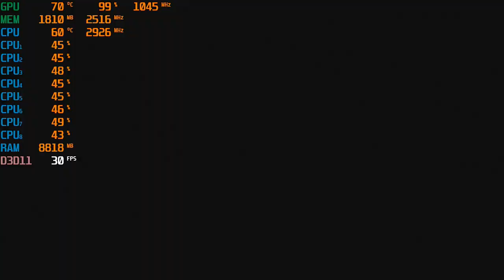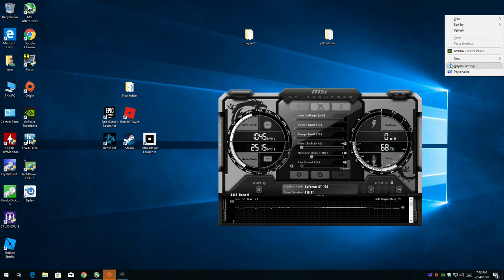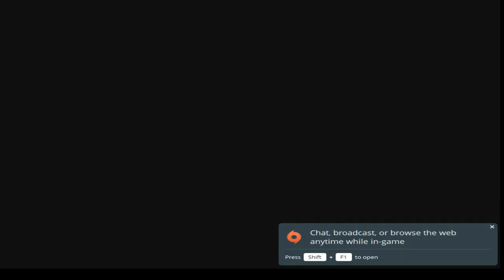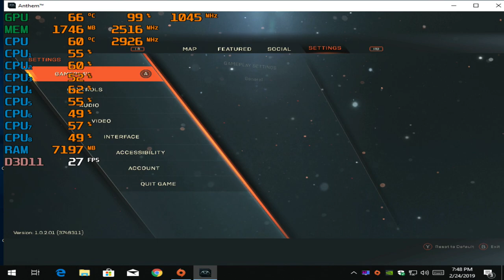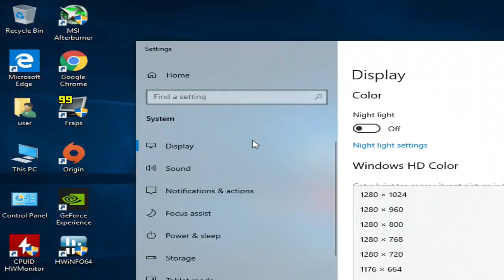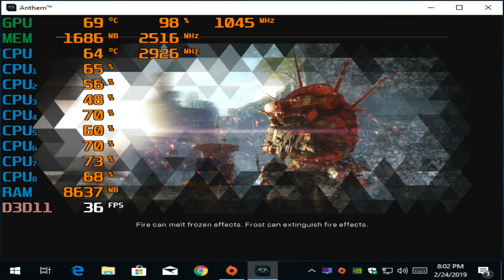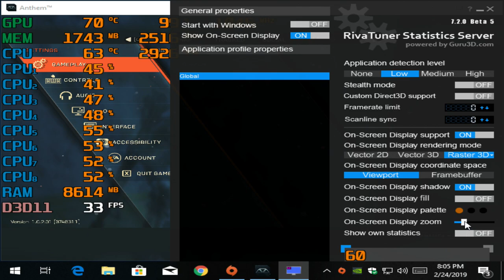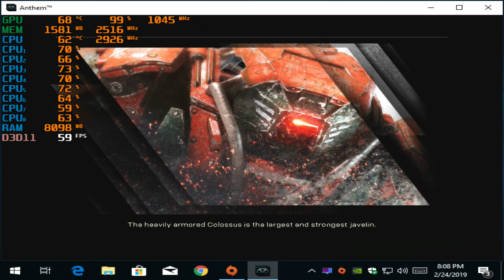Anthem - PC with a GT 730 "2gb Gddr5" at 720p & 800x600 + Intel I7 860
720p low - start
800x600 low - 38:50

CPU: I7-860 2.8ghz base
GPU: Msi GT 730 2gb gddr5  OC
Ram: 10gb ddr3 1333mhz
Res: 720p & 800x600  low settings